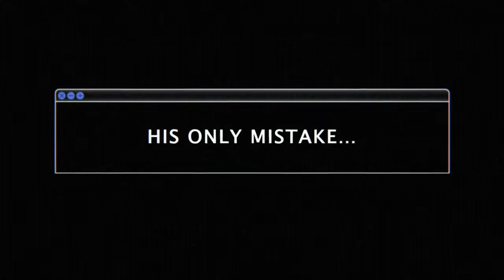Clear history | official trailer 2013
A disgraced former marketing executive plots revenge against his former boss, who made billions from the electric car company they had started together.

Clear History is an American HBO comedy film written by Larry David, Alec Berg, David Mandel and Jeff Schaffer, directed by Greg Mottola and starringLarry David, Kate Hudson, Danny McBride, Philip Baker Hall, Jon Hamm,Michael Keaton, Eva Mendes, Amy Ryan,Bill Hader and J. B. Smoove. The film was released on August 10, 2013